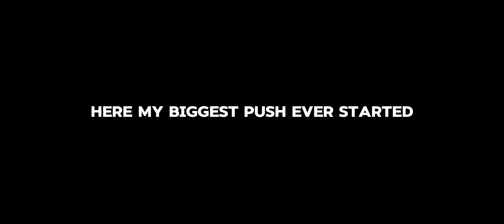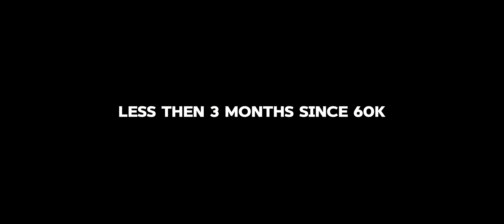70.000🏆🥳 | My Biggest Achievement in Brawl Stars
after almost 6 years of playing brawl stars I managed to reach this giant milestone and at the same time the end of trophy road (again), this short video will show you how it looked like and at the same time I want to share with you my joy of my success, even though it may not be a great thing for some of you, the video took me longer to edit than my regular videos so if you want to make me happy for that, leave a nice comment, I read all of them and they always make me happy :)

70.000🏆 - Oct 3rd 2024

More info in channel description.